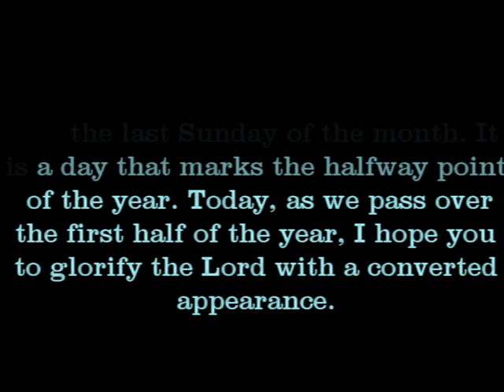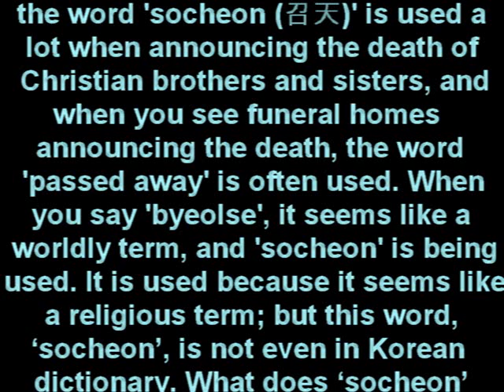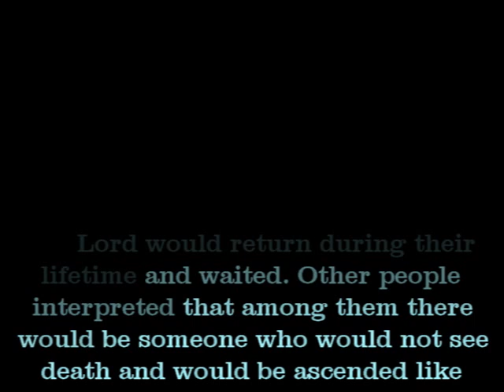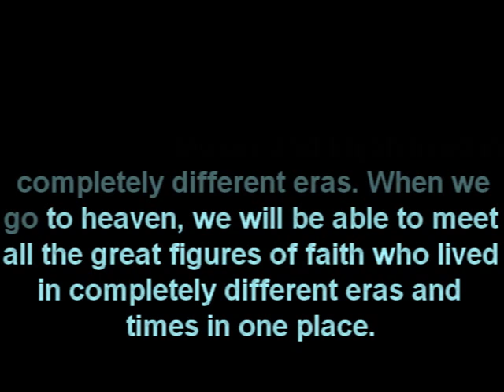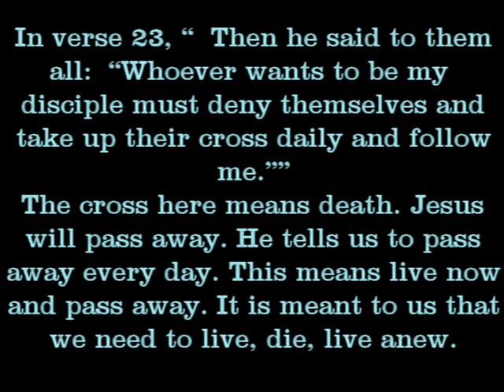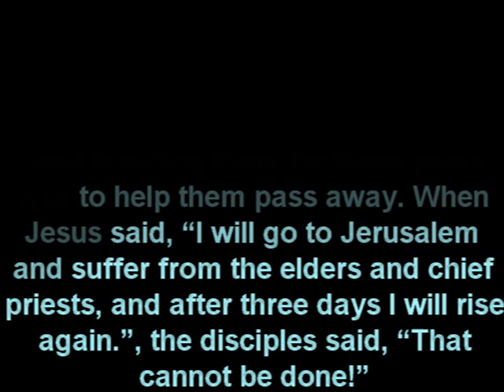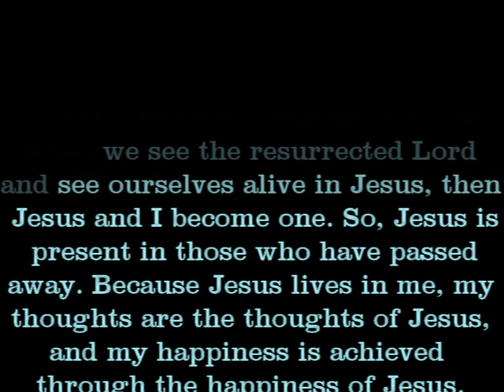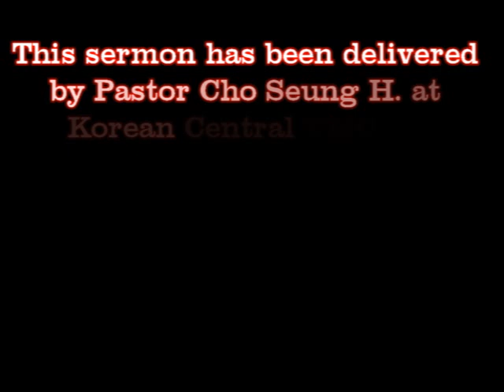English sermon of worship service at Korean Central UMC on 6/30/2024 deliv'd by Pastor Cho Seung H.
This online sermon was delivered on June 30, 2024 for English speaking members of Korean Central United Methodist Church(나성중앙연합감리교회). Korean version of sermon in worship service is uploaded